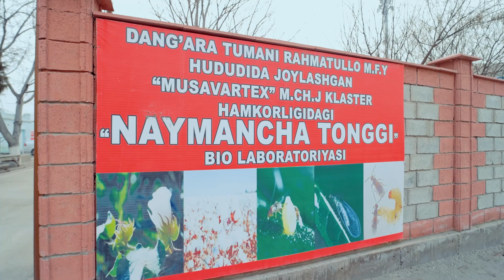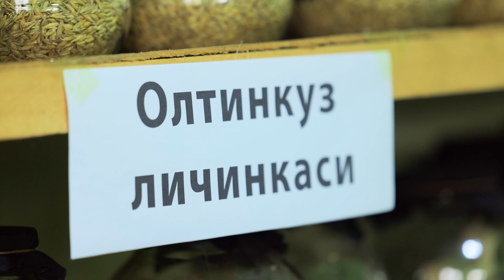BIOLABORATORIYALARDA YETISHTIRILAYOTGAN ENTOMOFAGLARNING FOYDASI